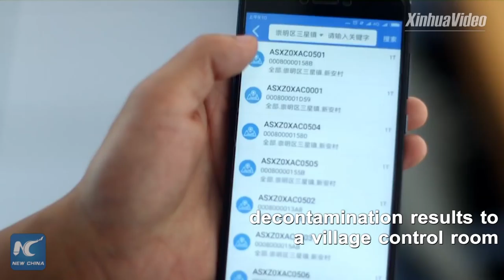High-speed train technology purifies rural waste water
A Chinese high-speed train maker has used its toilet technology to treat rural sewage. The technology could be especially helpful for residents in remote areas.